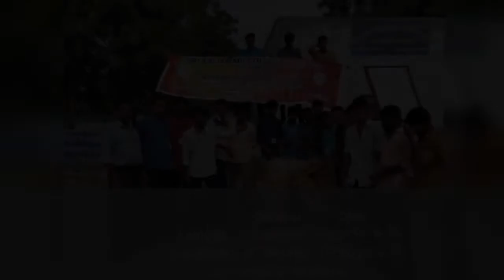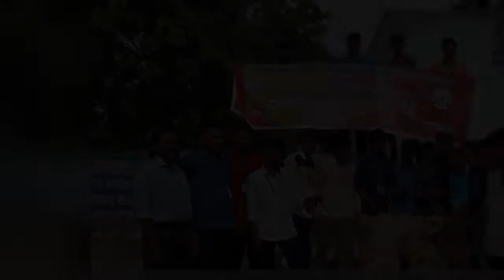Swachhata Hi Sewa - Dept of Commerce CA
Swachhata HI Sewa - Sri Kaliswari College on 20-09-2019